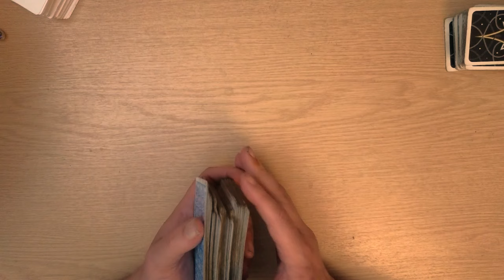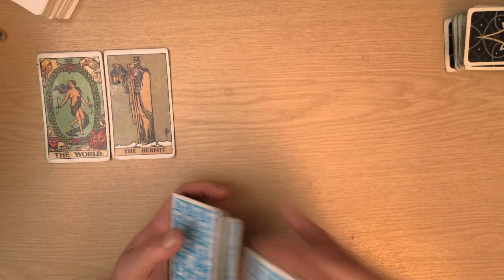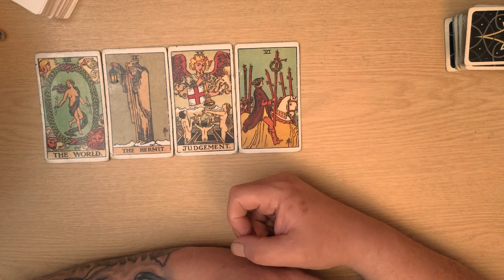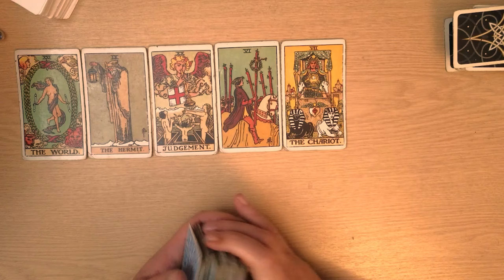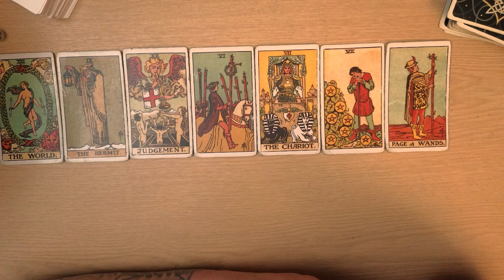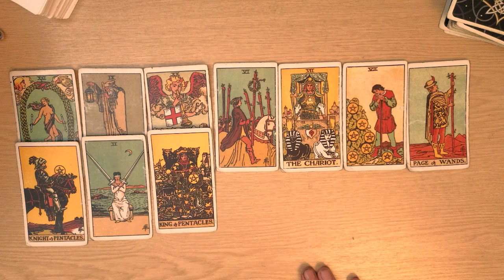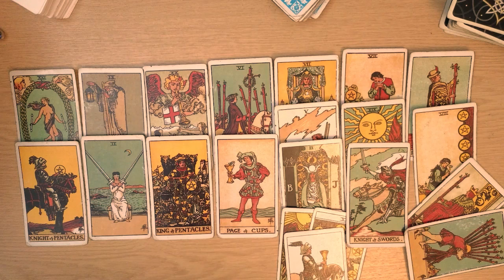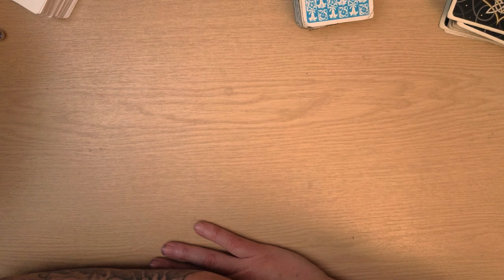Capricorn Tarot😮Something BIG IS About To HAPPEN😬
👉Join this tarot channel today for $3 to get access to the perks: